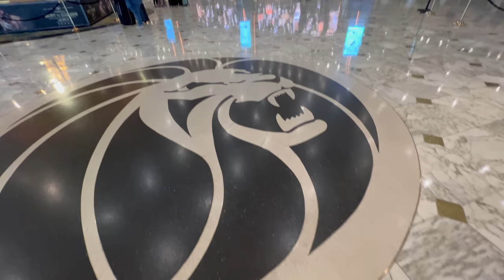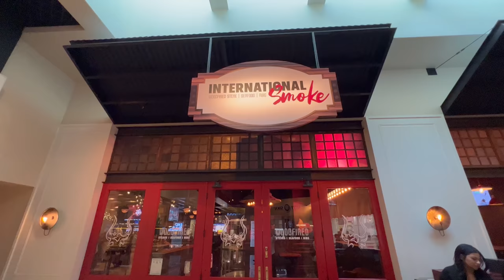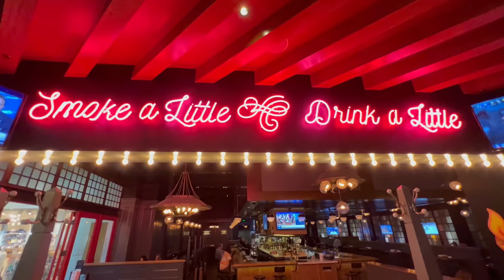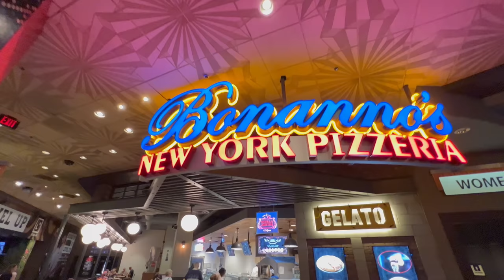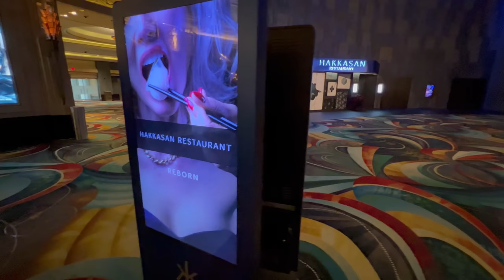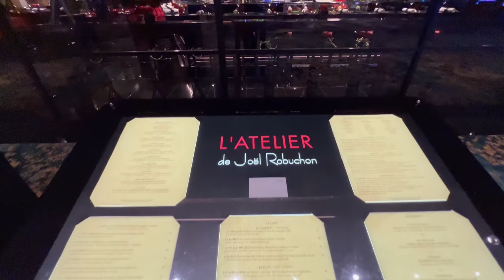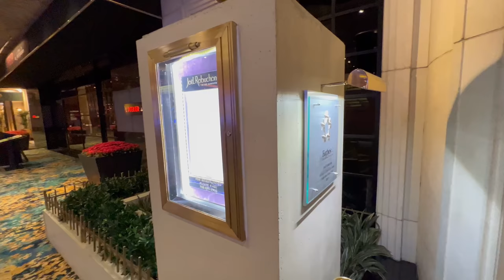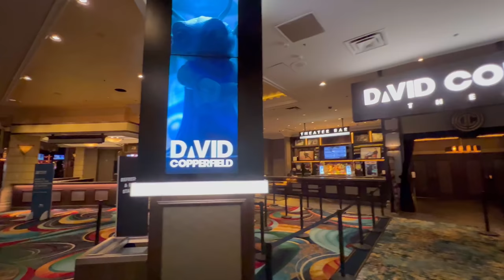MGM Grand Las Vegas: Good Everywhere But Excellent NOWHERE! 🙃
Are you traveling to Las Vegas and wondering which hotel to choose?  Are you considering staying at MGM Grand Las Vegas?  Are you interested in more information about MGM Grand Las Vegas, such as pictures, videos, reviews and insights on everything on property, such as the rooms, restaurants, bars/lounges, pools, entertainment, and gambling?  If you answered yes to any or all of the previous questions, then this is the video for you!  MGM Grand is one of the largest, best, and most popular hotels in Las Vegas, and in this video, I review everything about this property and give you all the important details about staying here.

MGM Grand Las Vegas is The Entertainment Authority—renowned for its star-studded events at the MGM Grand Garden Arena, spectacular entertainment like KÀ™ by Cirque du Soleil, world class dining featuring celebrity chefs and unbeatable nightlife.

With 4,996 modern and well-appointed rooms and suites provide accommodations for every need. This vibrant resort also features a state-of-the-art, nonsmoking conference center, a spacious casino floor, the Grand Spa, Cristophe Salon and an inviting 6.5-acre pool complex, plus Wet Republic Ultra Pool offering “daylife” where guests can enjoy a pool party atmosphere while listening to celebrity DJ beats.

The hotel rooms at MGM Grand come with city or Strip views, with King or double Queen beds, and as smoking or guaranteed non-smoking. No matter which room you choose, you'll be close to all the best in entertainment and dining found in Las Vegas.

The Suites, Penthouses, and Skylofts at MGM Grand all feature luxurious amenities, sure to please any crowd. Whether your looking for a respite from the casino floor or desire a larger, even 3-bedroom space for your entire party, there is sure to be a suite at MGM Grand to suit your needs.

We didn't Invent Entertainment. We perfected it. Guests can enjoy star-studded events at the Grand Garden Arena as well as world-class shows, dining, and nightlife. In addition, guests can live in the moment at KÁ by Cirque du Soleil, Brad Garrett's Comedy club and the Jabbawockeez, while being wowed by world-class entertainers including David Copperfield.

With an elite culinary portfolio that boosts over 23 fast-causal and fine-dining restaurants, including three AAA Diamond award-winning venues, MGM Grand offers culinary choices to satisfy any palate in addition to 24-hour in-room dining.

🎦COMPLETE ROOM TOUR - MGM GRAND LAS VEGAS🎦

Timestamps:
0:00 - Intro
0:56 - Room Info
2:01 - International Smoke & Whiskey Down
3:58 - MGM Grand Pool
5:33 - Hakkasan
7:03 - High Limit Slots
8:14 - Joel Roubechon / L'atelier
10:06 - Lasting Thoughts & Rating